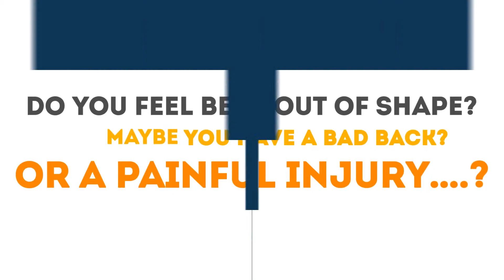Best Chiropractor in Greenfield WI